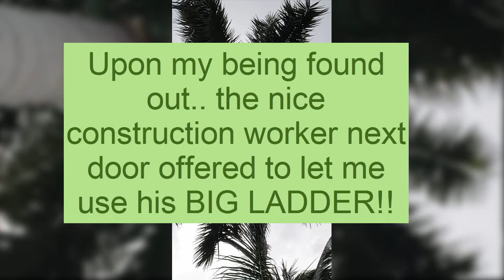Royal Palm Bloom project - That earned me a new name from Jaun..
The new name is Coco-Chanel - thanks to the mixture of sweat and coconut trimming dust.  It was hard work and probably a bit stupid - but at least it is done!!!  Now if anyone has any ideas to help get the stains from my white deck, that would be great!  Thank you to my awesome neighbor Jimmy for steadying my ladder and helping when the chain came off and to Jaun who did the filming part of the time.

YouTube Music - Bushwick Tarentella Thatched Villagers